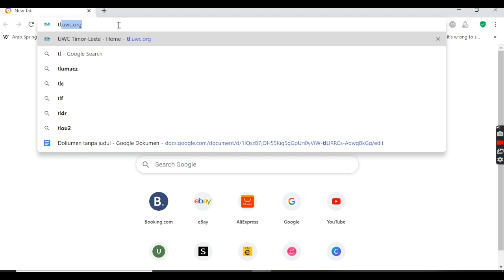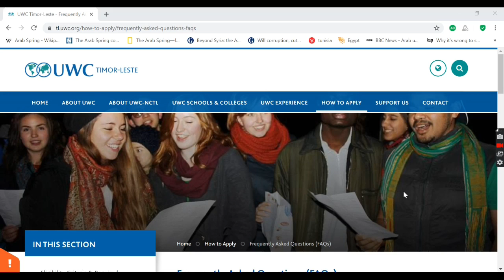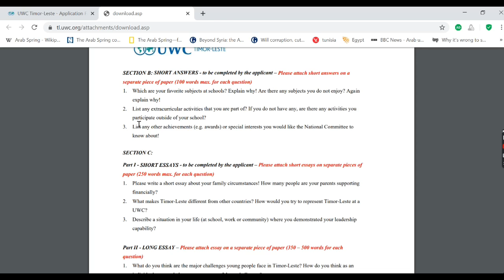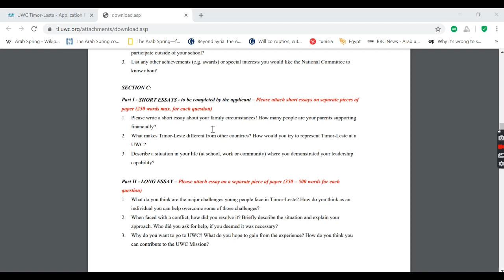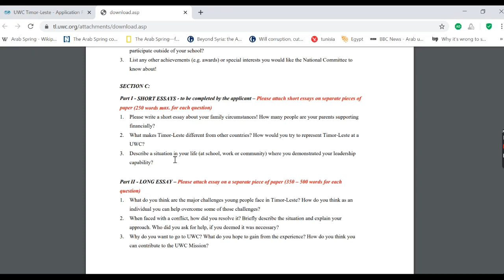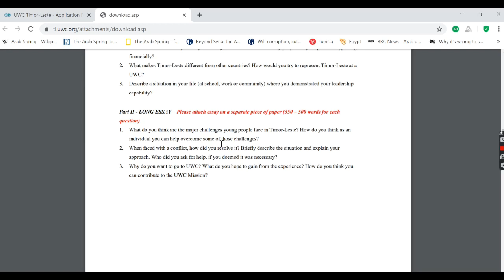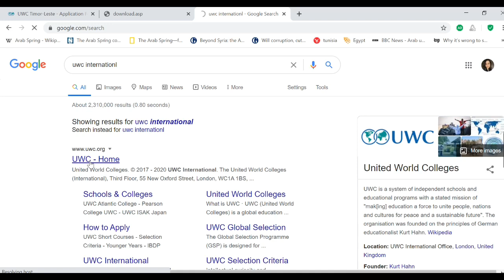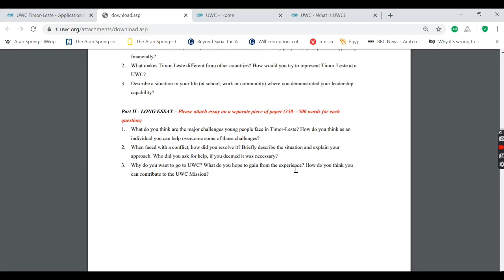Oinsa atu preenche formulário UWC||Meios atu responde cada pergunta sira